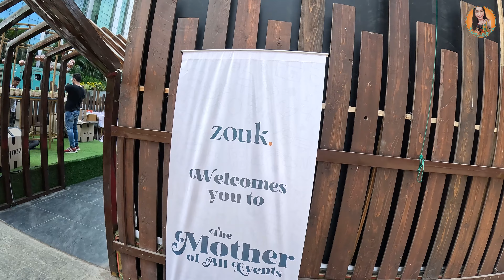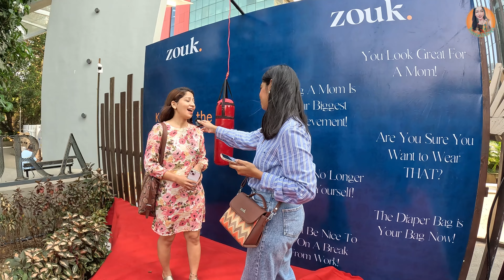Got a new Bag by Zouk at Mothers Day Event by Zouk | Mother of all Events | New Bag Launch | Vlog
Watch this mother's day event vlog organised by Zouk who also launched their new mother's bag for all you lovely mommies! I had an amazing time attending this event and also loved their new creation😍 You can get your Mother's bag

Photography Gears used to film this:
Vlogging Camera
Vlogging Tripod

Mother's day
mother's day event
Zouk
Zouk online
Zouk mother's day event
Zouk bags
mother's bag
office bag
Tote bag
sling bag
Vlog
Travel with Praju
Lifestyle vlog
Collaboration vlog
Proudly Indian
Cruelty free
Handcrafted